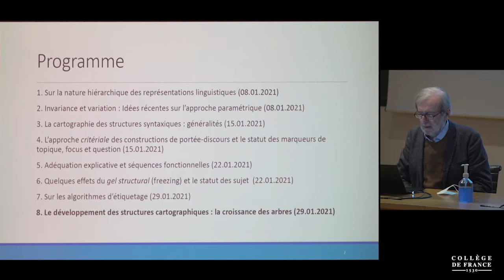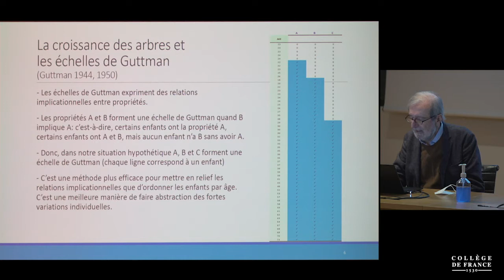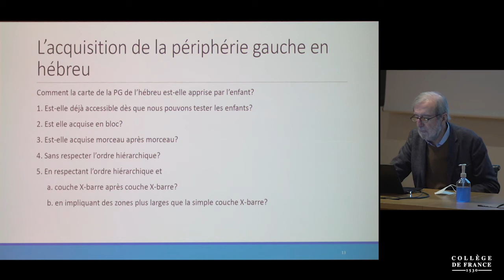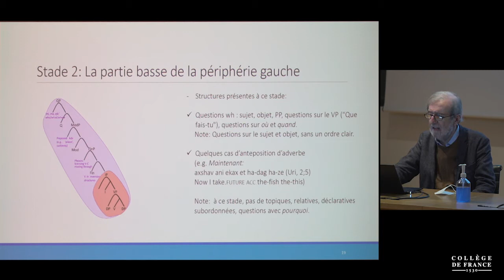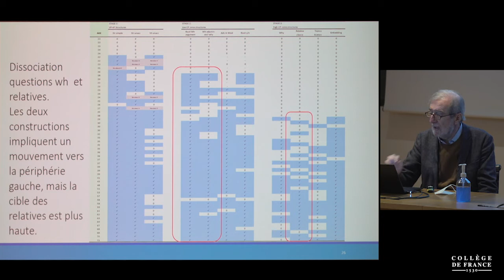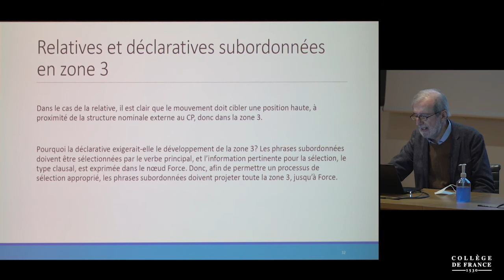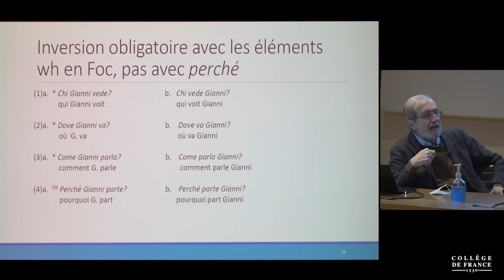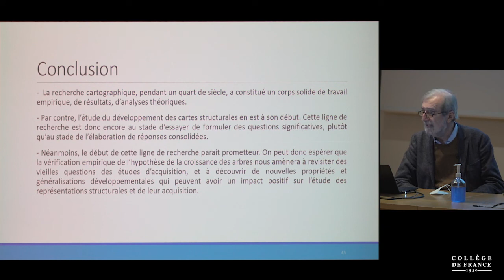Cartographie et minimalisme : complexité des structures, simplicité... (8) - Luigi Rizzi (2020-2021)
Professeur : Luigi Rizzi
Chaire Linguistique générale

Pour sa première année de cours, Luigi Rizzi aborde les rapports entre cartographie et minimalisme : le cours illustre les ingrédients fondamentaux de la combinatoire syntaxique postulés par le minimalisme, les résultats marquants des projets cartographiques, ainsi que les questions et les nouvelles directions que ces lignes de recherche ouvrent.